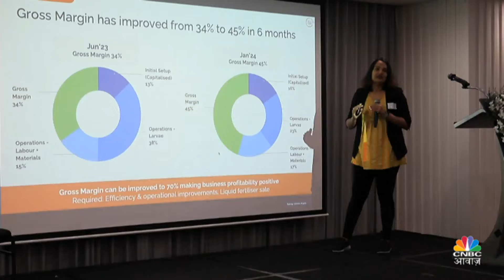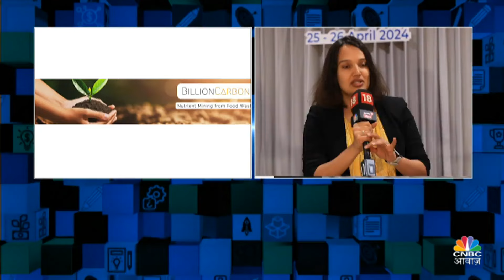Startups | एशिया का सबसे बड़ा क्लाइमेट टेक एक्सिलरेटर LowCarbon Earth, जो ऐसे दूर करेगा जलवायू संकट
क्या आप जलवायु परिवर्तन से लड़ना चाहते हैं और पृथ्वी को बचाने में अपना योगदान देना चाहते हैं? तो यह आपके लिए सुनहरा अवसर है! LowCarbon Earth Accelerator में शामिल हों और एशिया के सबसे बड़े क्लाइमेट टेक एक्सिलरेटर का हिस्सा बनें।